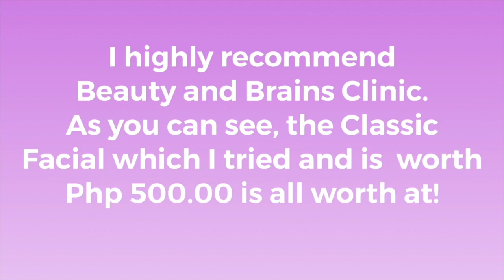Review: Classic Facial at Beauty and Brains Clinic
This video was taken at the Beauty and Brains clinic at Our Mother of Perpetual Succour Specialty Center located at unit 1030 10th Floor.

On this video, I talk about my recent classic facial experience and how it was done.